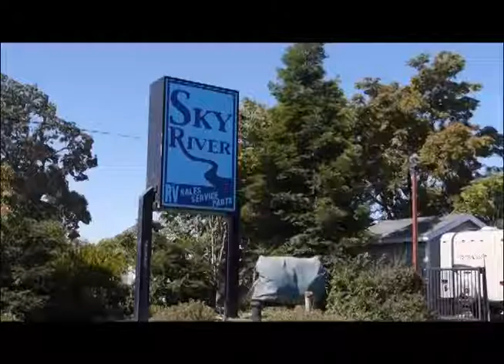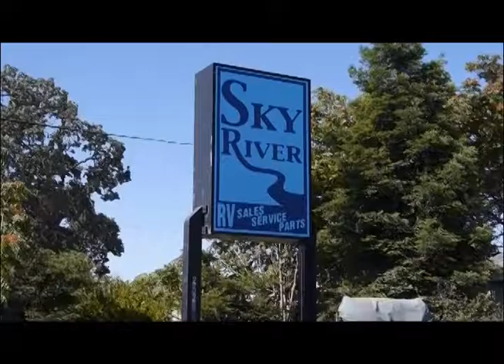Comfort in a Cougar